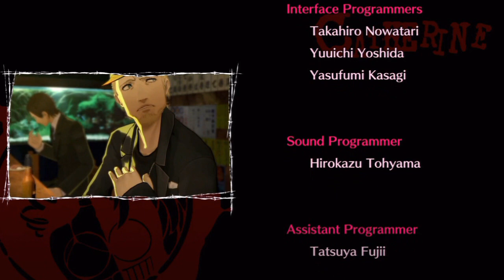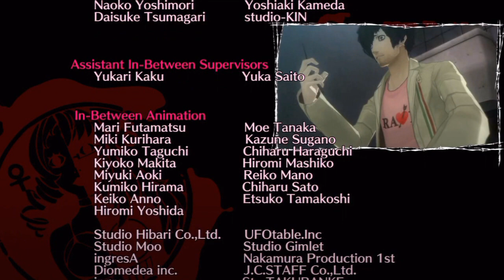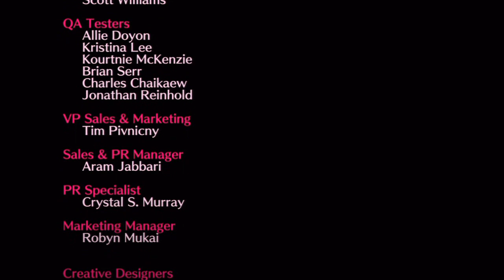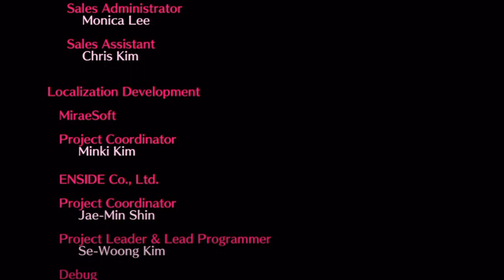Lets Play Catherine Part 22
Hmm not what I wanted but at lest Vince is free.